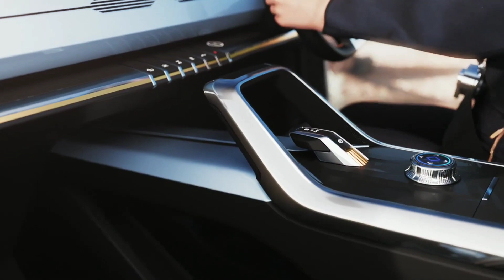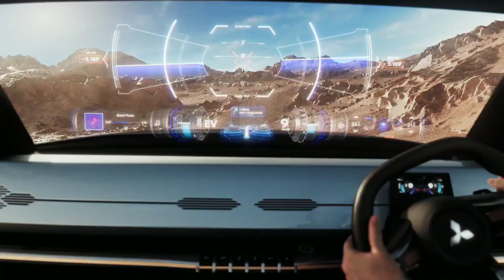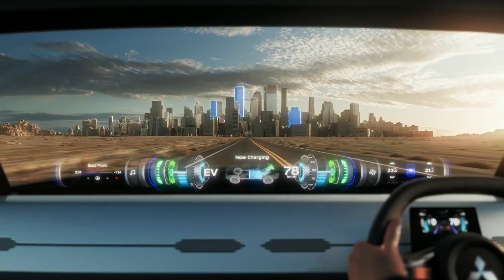आ गई शराब से चलने वाली कार Mitsubishi MI-TECH Concept CAR Wine With Keroshine Car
World Premiere of MITSUBISHI MOTORS MI-TECH CONCEPT buggy-type electrified SUV concept car –

MITSUBISHI MOTORS CORPORATION (MMC) unveiled the MI-TECH CONCEPT*1 small-sized electrified SUV concept car, MI-TECH CONCEPT, and the SUPER HEIGHT K-WAGON CONCEPT Kei car at Tokyo Motor Show 2019*2.

*1　The “M” in the name “MI-TECH” is for Mitsubishi, while the “I” is for intelligent, ingenious, and inspired. “Tech” is short for technology, altogether expressing how the vehicle is loaded with an abundance of MMC’s technologies of the future.

*2　October 23th and 24th are Press Days, while the show is open to the public from October 25th through November 4th.

CONCEPT

The MI-TECH CONCEPT was built to be “small plug-in hybrid electric SUV that delivers unparalleled driving pleasure and confidence over all terrain in light and wind.” This concept car embodies the MMC brand statement “Drive Your Ambition”*3 with a lightweight, compact, new PHEV drivetrain, a four-motor electric 4WD system, and advanced driver assist and preventive safety technologies—all packed into the small-sized electrified SUV.

1）Dynamic Buggy Type Design

Under the concept of “Stimulates the driver's adventure”, the MI-TECH CONCEPT is designed to be a dynamic buggy-type vehicle that embodies the very essence of Mitsubishi-ness.

A sense of progressiveness as an electric vehicle is expressed through the light blue body color and a secondary copper color in a motor coil motif on the grille, inner wheels, and interior.

The front end adopts MMC’s signature Dynamic Shield new front design concept. It uses a satin plated color in the center of the grille, and copper as a secondary color to accentuate its expressiveness as an electrified vehicle. T-shaped headlights are embedded in the front end to emphasize a distinguishing outward appearance.

On the lower bumper, aluminum skid plate is placed on both sides to protect the body, while the interior has an air intake.

On the sides, the highly raised overfenders and large diameter tires project a high level of mobility plus power as an SUV, as well as the stability to thoroughly grip the terrain. The body radiates grandeur and sharpness with a design reminiscent of a metal ingot carved in a cutting machine, while the use of a side step on the carved sides balances utility with design.

The rear-end was designed with large and bold hexagon carved from metal ingot to emphasize the robustness of SUV. The T-shaped tail lamp shared the same design pattern used on the front end.

Inside, a horizontal instrument panel and functional design makes handling easier. The horizontal theme is further accentuated by copper lines added on the instrument panel and steering wheel. Keyboard-shaped switches are positioned atop a center console with a horizontal theme, and the front handgrip also functions as a hand pad to make the switches easy to operate. Functions are presented in a straightforward manner, easy to understand just by seeing them and with a reassuring feel when pressed.

MMC emphasizes a design that gives driver extra peace of mind. The front window shield presents all the relevant information in graphics such as car behavior, terrain recognition, and optimal route guidance.

2) Light, compact PHEV drivetrain

The power generator in the new PHEV drivetrain is a lightweight, compact gas turbine engine-generator in place of the traditional gasoline engine. As environmental awareness grows and downsizing progresses, the concept explores the technological proposition to plug the PHEV drivetrain into a small SUV. The gas turbine engine-generator has a powerful output for its size and weight.

Another benefit of the gas turbine is its flexibility to run on a variety of fuels such as diesel, kerosene and alcohol which can be selected depending on the regions. Further, its exhaust is clean so it responds to environmental and energy issues.

3) Electric 4WD system

MMC took pride to apply its S-AWC*4 Integrated Vehicle Dynamics Control System to a Quad Motor 4WD System with front and rear Dual-Motor Active Yaw Control (AYC)*5 units. Making the brake calipers electric has also allowed for high response, high accuracy control of drive and braking force of the four wheels while delivering a drastic improvement in turning and traction performance. When driving off-road and two wheels are spinning out, the ability to transmit the optimal driving force to all four wheels makes it possible to transmit force to the two wheels still on the ground and keep driving. MMC has thus delivered a safe, exhilarating driving experience in which the driver feels with the vehicle in all conditions, either in daily driving or when traversing rough roads, while also allowing for thrilling new driving experiences such as 180-degree spins by counter-rotating the left and right tires.